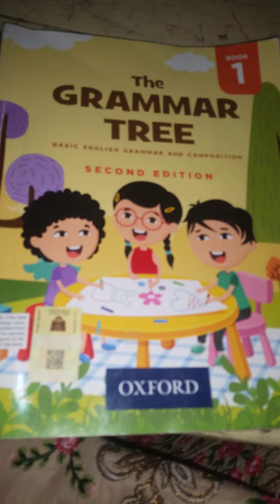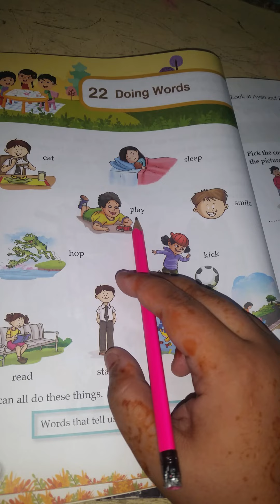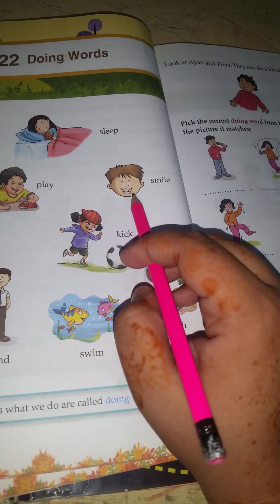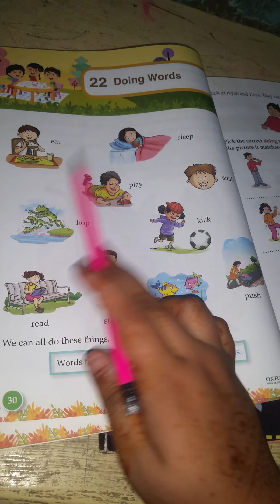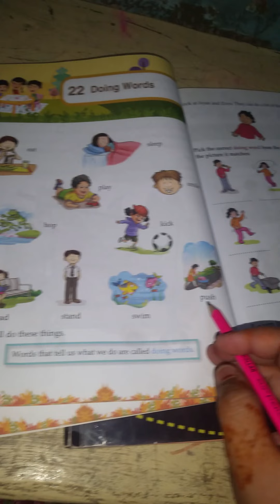Class 1 English grammar tree book (Page#30) 17 April 2021